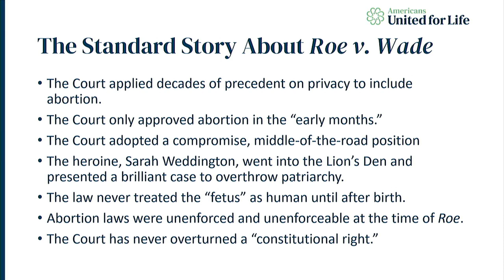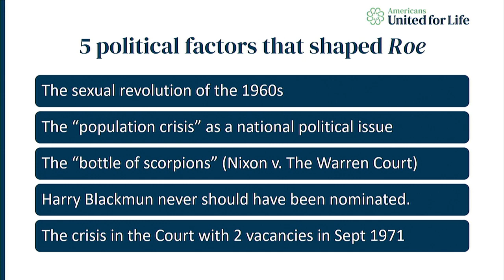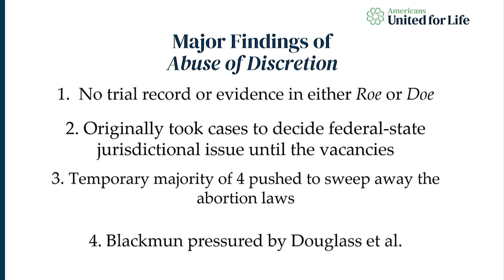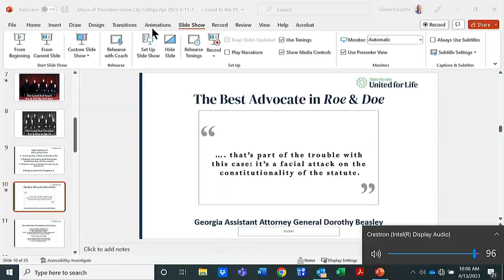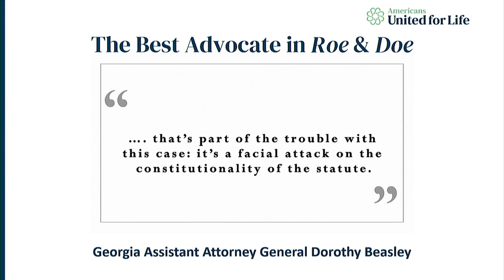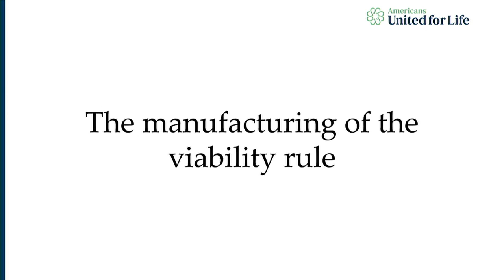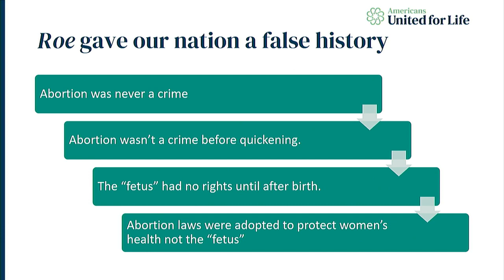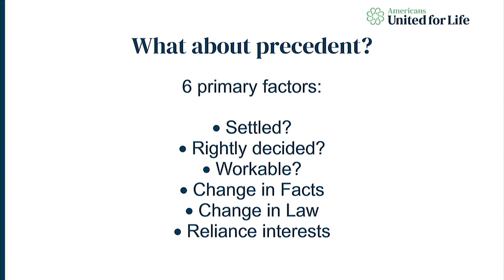Clarke Forsythe on "How Roe Happened" at Grove City College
Clarke Forsythe, Senior Counsel at Americans United for Life, speaks at Grove City College's 2023 Institute for Faith and Freedom Conference on "How Roe Happened".